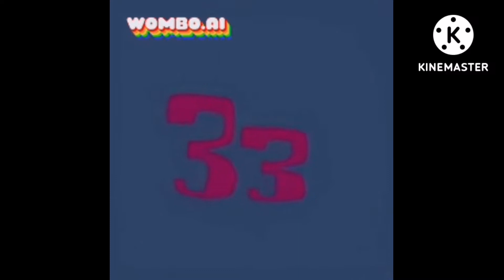All Artistic Russian Alphabet Deepfakes (Part 2)